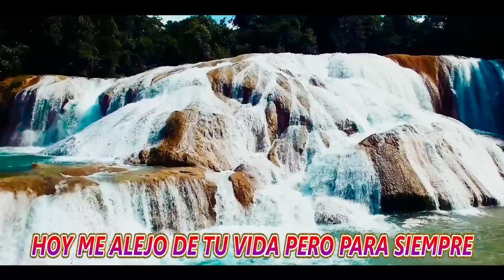ANGELICA GOMEZ - YA NO ME BUSQUES ( HUAYLARSH) - TUKILLA PERU